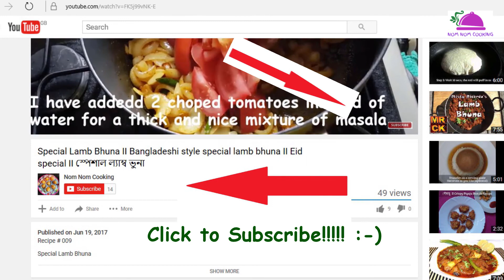নাটোরের বিখ্যাত ঐতিহ্যবাহী কাঁচাগোল্লার অথেন্টিক রেসিপি Authentic Recipe of Traditional Kachagolla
Recipe # 076

How to cook- নাটোরের বিখ্যাত ঐতিহ্যবাহী কাঁচাগোল্লার অথেন্টিক রেসিপি Authentic Recipe of Traditional Kachagolla

Ingredients
1 cup sugar
1 cup chana
1 cup water

The history of kachagolla is- one day the very popular sweet maker in Natore, Bangladesh did not have staff to help him making sweets for Zamidar and he had a lot of chana to sort out as quickly as possible as Zamidar would like to have sweets and chana will not be fresh for long time. Then he made this quick and easy sweet which he then named as Kachagolla as it was not a regular sweet shape or cooked for long time. The sweetmaker used chana and sugar syrup on the heat for 30-45 minutes and Kachagolla was ready!!! Zamider liked his creation and then it was popular in the whole country. Now a days, this sweet is very popular world wide within south Asians and different shops are selliing the best quality of Kachagolla in Bangladesh.

Usually, sweet makers will have 20-30kg of chana together and they would use sugar syrup half of the amount of chana. Then they will stir the mixture on the heat for 30-45 minutes. The final product is wet with very tiny pieces which is called danadar in Bangla.

Nom Nom Cooking has tried to replicate the authentic recipe of Kachagolla for homemaking process thats why we made this simple version of Kachagolla. We used a very small amount of chana and sugar. So it took only 10- 15 minutes in total.

With due respect to other youtubers who has Kachagolla recipe available in their channel, they have made perfect delicious sweets but it is not even near to the actual recipe or shape of Kachagolla. This only make people confuse about the real and actual Kachagolla of Natore, Bangladesh.

Anyway, we just wanted to share the actual authentic recipe. Thats it and hope you will like this.

Love
Nom Nom Cooking